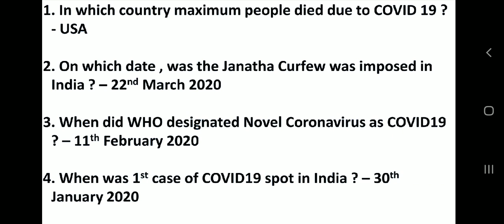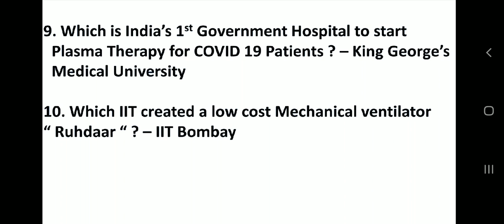COVID 19 - Most Important Questions - Set 3